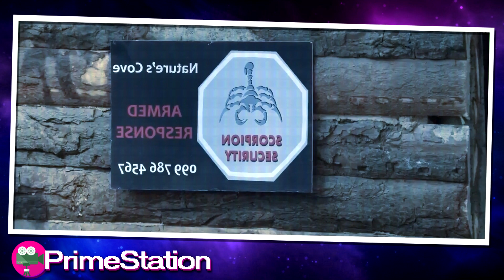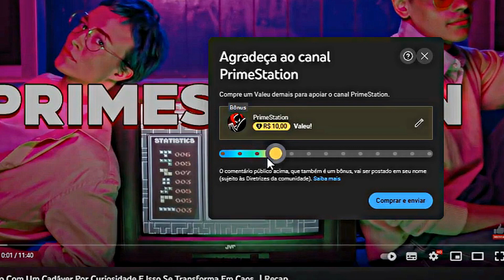Um Idoso Se Apaixona Por Adolescente E O Pai Dela Descobre...- Recap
Nome do Filme: Sleepers Awake